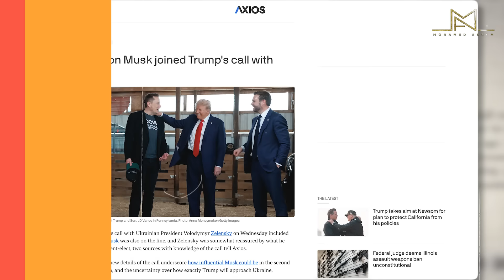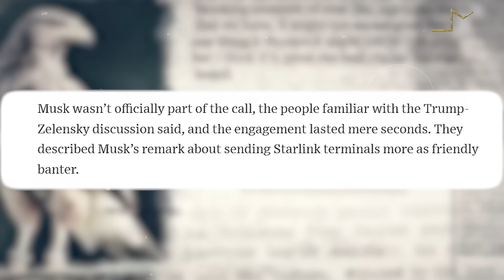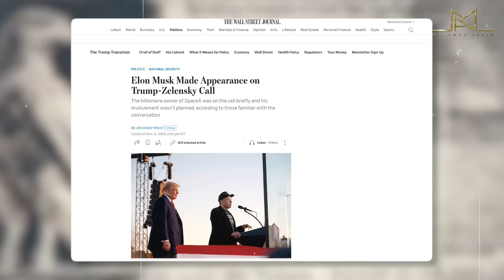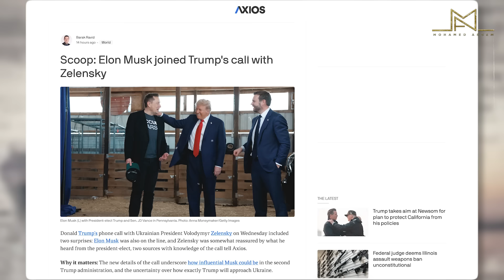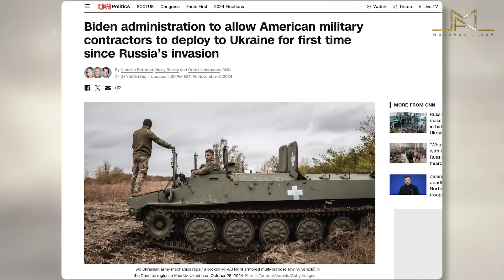ماذا دار بين زيلينسكي وماسك خلال مكالمته مع ترامب؟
أفاد مسؤول أوكراني رفيع وكالة فرانس برس الجمعة بأن إيلون ماسك شارك في مكالمة هاتفية جرت بين الرئيس الأوكراني فولوديمير زيلينسكي ودونالد ترامب بعد فوز الأخير في الانتخابات الرئاسية الأميركية.
وقال المسؤول الرئاسي الذي طلب عدم كشف هويته لفرانس برس "أؤكد ذلك"، مشيرا إلى أن ما ورد في تقرير لموقع أكسيوس الأميركي بهذا الشأن الأربعاء صحيح.
وأدى ماسك، أغنى رجل في العالم، دورا رئيسيا في حملة الجمهوريين، إذ أنفق أكثر من 110 ملايين دولار من ثروته الشخصية للمساعدة في انتخاب ترامب.
وقال ترامب إنه يعتزم إشراك ماسك بدور استشاري في حكومته المقبلة.
وأكد مصدر أوكراني رفيع آخر لفرانس برس أن ماسك كان حاضرا شخصيا مع ترامب أثناء إجراء المكالمة.
وقال المصدر إن ماسك "لم يكن على الخط، ترامب أعطاه الهاتف. كانا معا في مكان ما".
وأضاف أن "زيلينسكي شكر (ماسك) على ستارلينك، وتحدثا لفترة وجيزة"، في إشارة إلى خدمة الإنترنت عبر الأقمار الصناعية المتاحة للقوات الأوكرانية.
ولفت المصدر إلى أن "المحادثة الرئيسية كانت بالطبع مع ترامب"، كاشفا أنه وزيلينسكي "لم يناقشا أي شيء جوهري، كانت مجرد محادثة ترحيب